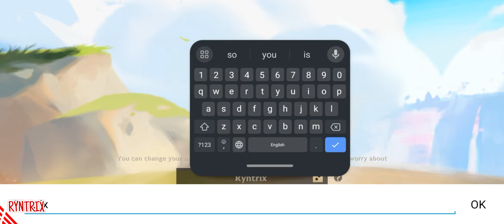Golden Spatula TFT Mobile - CBT Gameplay (Android/iOS)📱💯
About Game🔽

Game Name:
Size:   4.3 GB
Online\Offline:  ONLINE
Status: Available for Play

Description🔽Golden Spatula
Download and experience Golden Spatula now！

In Golden Spatula, players need to fully utilize their intellect to recruit champions from a random pool and form the best lineup. They can empower their lineup by leveling up their champions, gearing them with various items including the powerful golden spatula itself. In each match, eight players use their battle formations to engage in one-on-one combat, continuously eliminating each other until the final victorious player remains.

Level up!Star UP!Win the battle!
Level up at the right time, choose your hero and upgrade him to 3 stars, and enjoy the hero auto-battle competition without the burden of operation! Use your strategy to win the game!

60+ LoL Champions,Build Your Dream Team
More than 60 champions from League of Legends are available for you to use. Is the same city state stronger or mix and match to restrain your opponents? You can build your dream team freely!

Every Move Counts,Strategy Leads to Victory
Without the burden of operation, your tactics determine the strength of the heroes' lineup, your tactics determine the battle situation, and your tactics are the key to victory in multi-round battles!